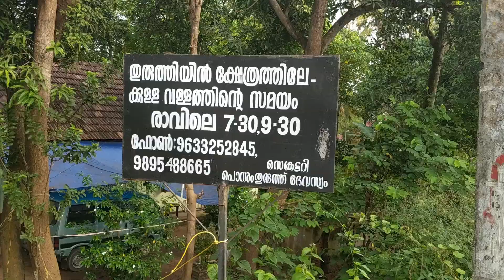Ponnin Thuruthu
Ponnin Thuruthu is a small island near Varkala, Kerala
Its provides a beautiful insight into the unexplored backwaters of Kerala and is only a 20 minute drive from Varkala. Come to Panayikadavu Bridge and take the boat ride :)